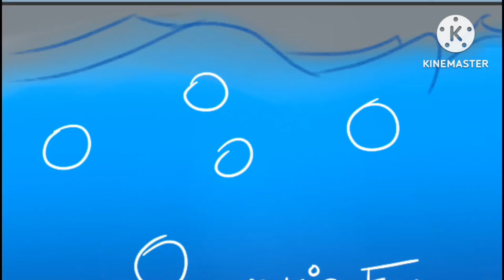All Elson, the series title cards season 14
These are a bunch of Elson the series title cards for season 15

Write in the comments which title card was your favourite and which title wasn't your favourite